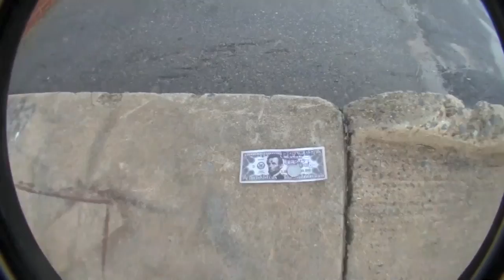for the money.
Cole petty, hittin a manual for a trillion dollars. Walkin home with the big money.

musical outro: LedZepplin